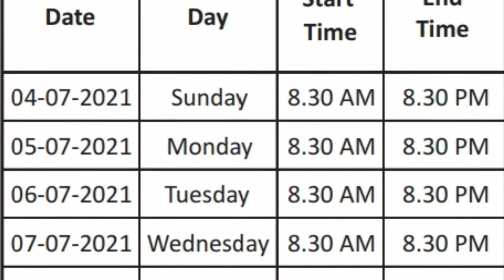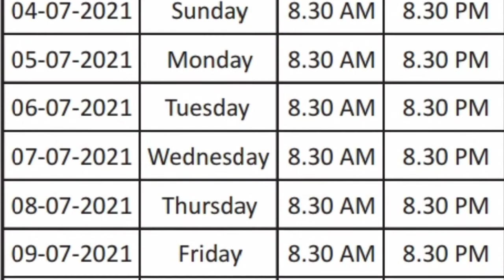Online Examination of PGD HRM Semester Autumn 2020 | AIOU | @The Biolish World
In this video, schedule and course codes for online examination of PGD HRM  Semester Autumn 2020 is discussed.